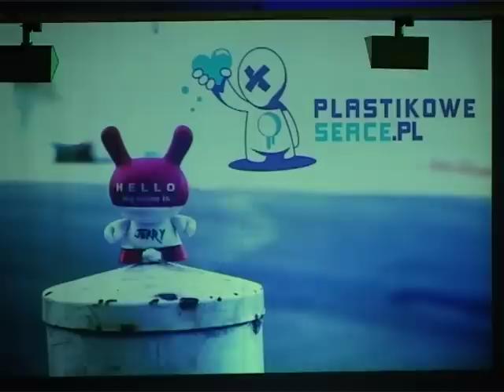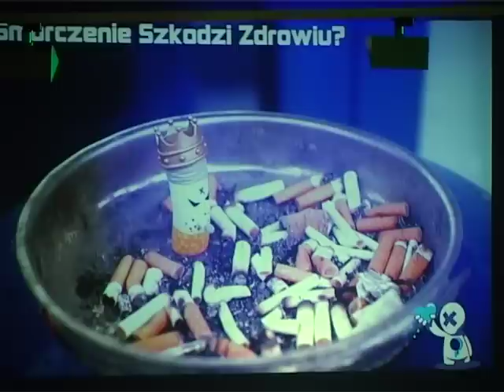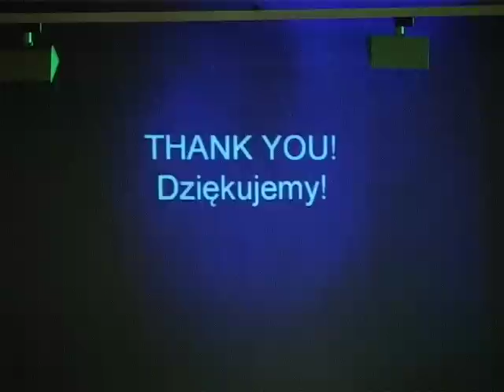Pecha Kucha Night Warsaw vol.7 Jerry Stiehl Szyman Harwart Plastikowe Serce